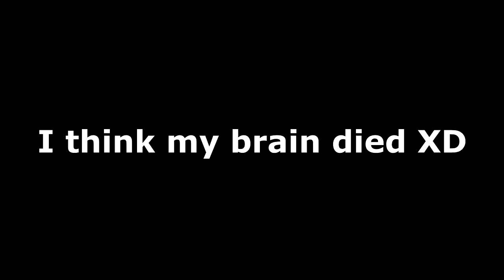Runescape - Road to All Skilling Pets #2: Don't Kill Me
Check the artist out!

The guy who made the outro. He's a legend!